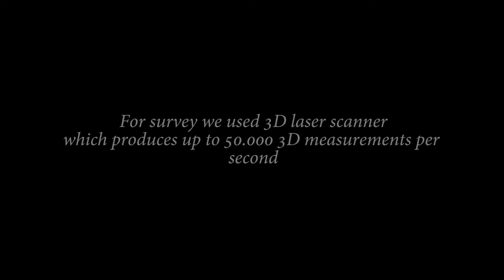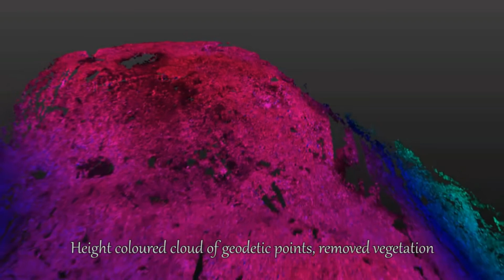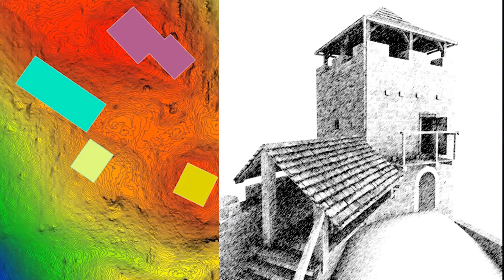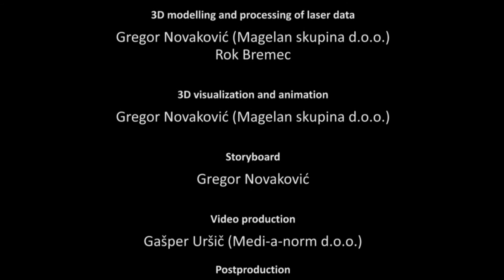Atempt Of Reconstruction Wartenberg Castle